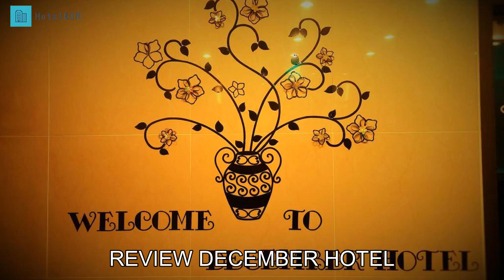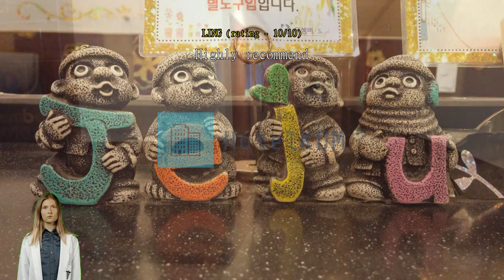Review December Hotel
December Hotel

Get the most from an urban escape in Jeju when you book a room at December Hotel. Located right in the city center, December Hotel saves you time and travel by letting you wake up right in the heart of the best neighborhood.
Have a hassle-free trip while enjoying the services and amenities offered by December Hotel. Never be out of touch with your contacts, with free Wi-Fi offered throughout your stay. If you plan to arrive by car, you'll appreciate the motel's free parking, right on-site. The motel provides front desk services such as luggage storage and safety deposit boxes for guests' convenience.
If you need, the ticket service and tours can even help you book tickets and reservations at all the best shows and programs nearby. For lazy days and nights, in-room conveniences like daily housekeeping let you make the most of your room. Please be advised that smoking is not allowed in the motel to allow cleaner air for all guests. Smoking is limited to designated areas only, for the health and well-being of all guests and staff.
Equipped with handy amenities, guestrooms at December Hotel guarantee a comfortable stay for all travelers. Some rooms are equipped with blackout curtains and air conditioning for your convenience. In-room entertainment such as television, in-room video streaming and cable TV is provided for guests in some selected rooms.  The motel also offers a refrigerator, a coffee or tea maker and bottled water in some rooms for when you feel like it is needed.
It's good to know that a hair dryer and toiletries are provided in some guest bathrooms.

This motel beats 93% of accommodations in the city on value for money.
It's hard to beat the room comfort here, which is rated higher than 97% of other accommodations in Jeju.